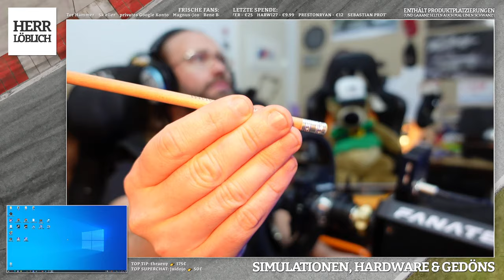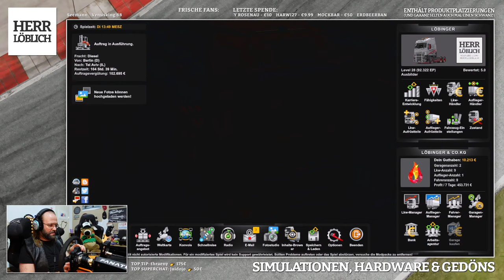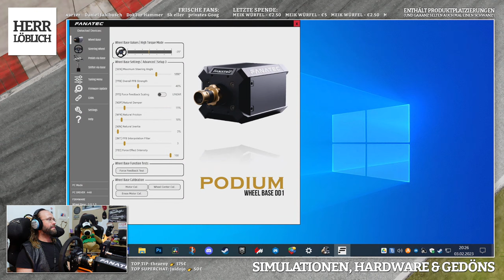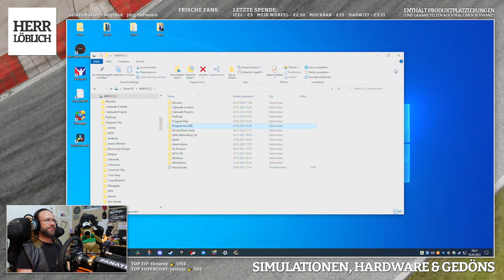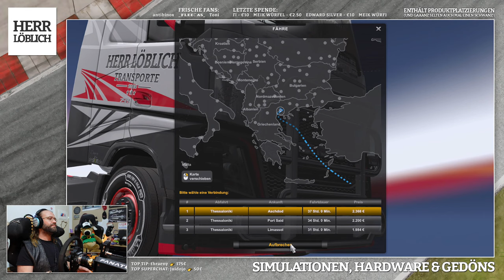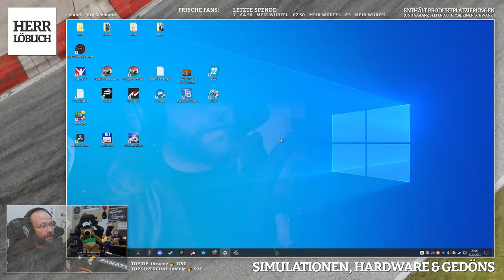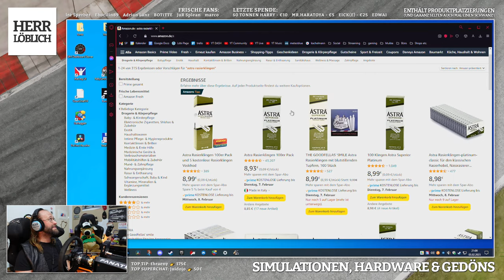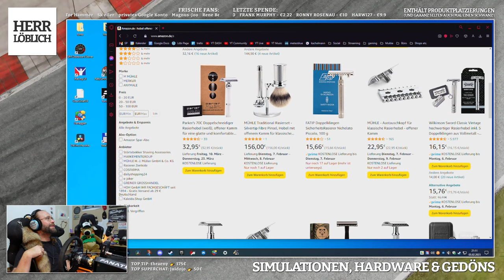😱🚚👌 BERLIN - TEL AVIV: EURO TRUCK SIMULATOR 2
In dieser Folge EURO TRUCK SIMULATOR 2 LIVE WOCHENEND FEIERABEND PODCAST THERAPIE TALK CHAT fahren wir eine MAMMUT TOUR von BERLIN nach TEL AVIV an die KÜSTE ISRAELS!

Vielen Dank an FRANK von für das Erstellen der großartigen HERR LÖBLICH TRANSPORTE Skins!

👇 Meine Hardware (Obacht: Werbung!) 👇
» Fanatec Podium DD1 + Fanatec BMW M3 GT2 Wheel + Thrustmaster T-LCM Pedale
» Prosim.no HandbrakeRX
» Sony ZV-1